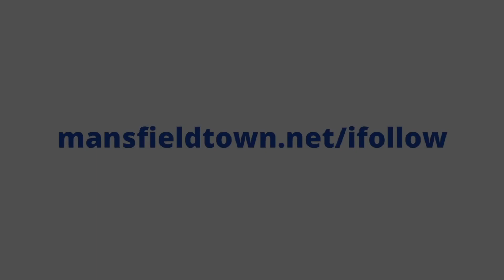Marek Stech on training under Nigel Clough